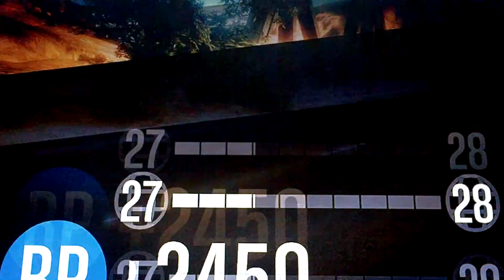GTA Online - Activities: Part 5